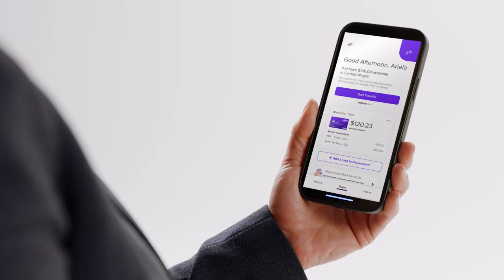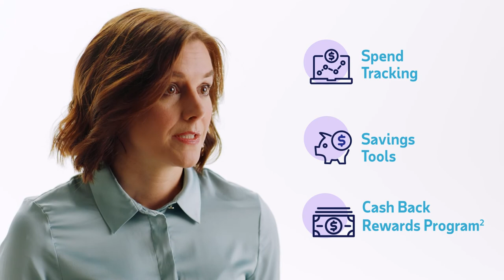Why Employers love Wisely® by ADP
Wisely® by ADP® is a suite of worker-focused payment solutions, including pay cards designed to offer compliance, convenience and administrative ease.  It offers the easiest path to electronic pay for most employers and financial wellness tools for employees.